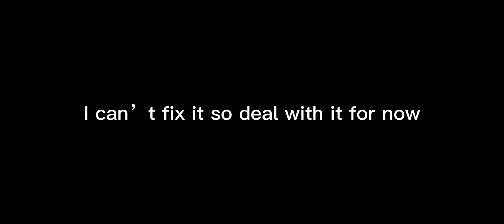Back to the beginning (slendrina part 1